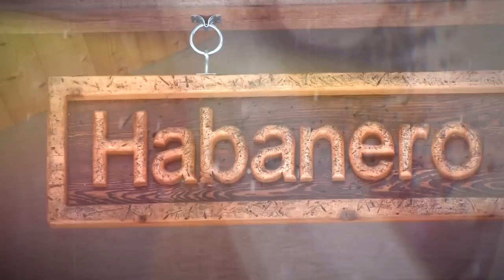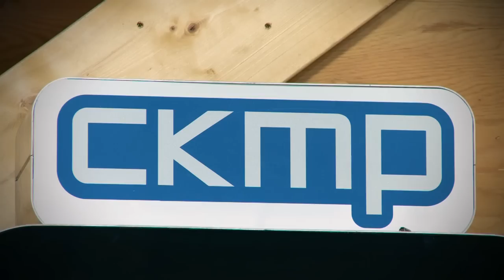SnowTrax Television Riding Carl Kuster Mountain Park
SnowTrax Television Co-Host AJ Lester rides 2013 SkiDoo Summit snowmobiles with Carl Kuster out of his business CKMP (Carl Kuster Mountain Park) in the mountains of British Columbia, Canada.